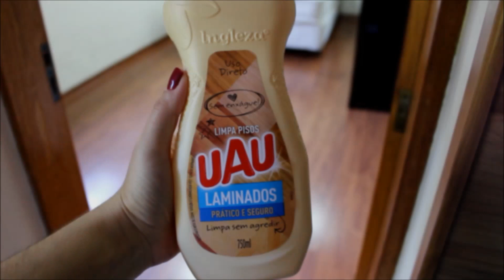Rolou muita FAXINA por aqui ♥ Almoço pronto em minutos ♥ E muito mais.